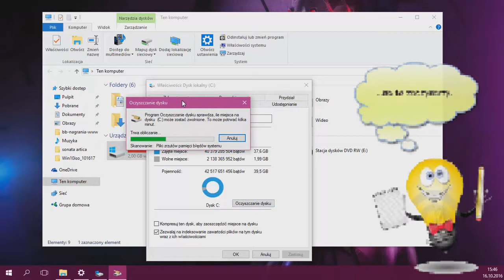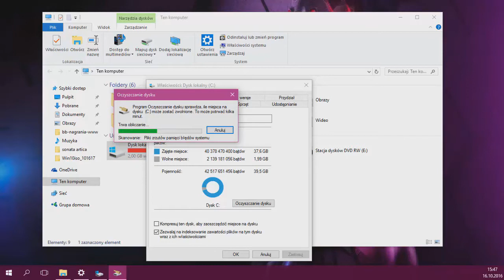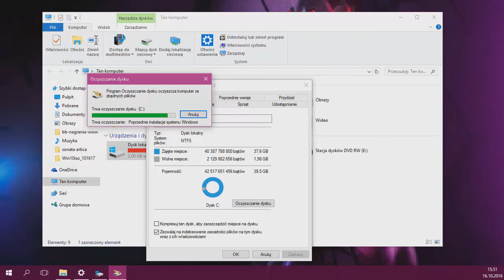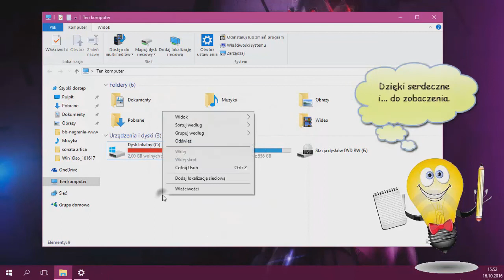Jak usunąć poprzednią wersję systemu i zwiększyć miejsce po aktalizacji Windows 10, 8.1, 7.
eng. How to remove old version Windows 10 after update.
Sprawdź więcej...